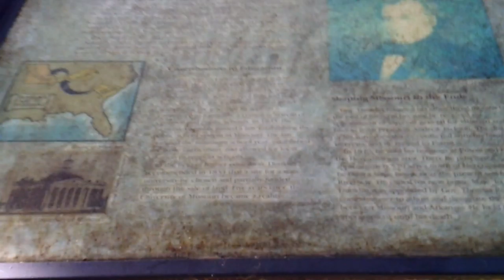Daniel Dunklin’s Grave Sight- Fifth Missouri Governor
Daniel Dunklin (January 14, 1790 – August 25, 1844) was the fifth Governor of Missouri, serving from 1832 to 1836. He also served as the state's third Lieutenant Governor. Dunklin is considered the "Father of Public Schools" in Missouri

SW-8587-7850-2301